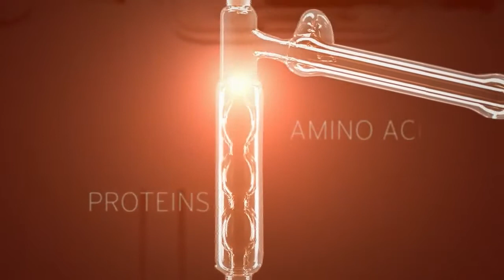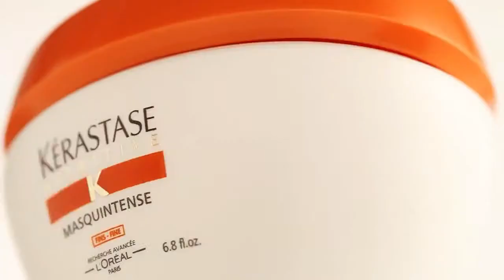GBC TV - Kerastase Nutritive